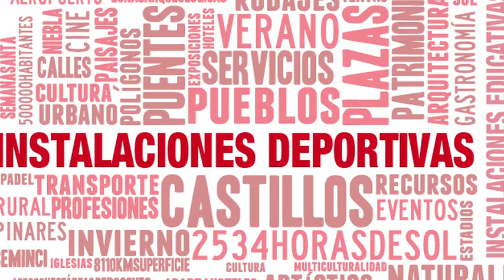Instalaciones Deportivas en Valladolid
Instalaciones Deportivas en Valladolid como localización para rodajes audiovisuales.